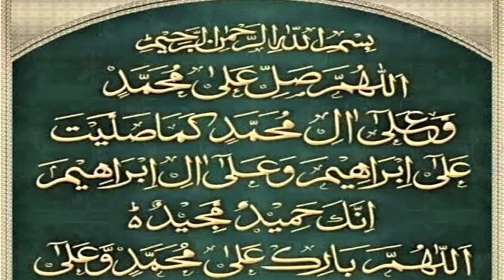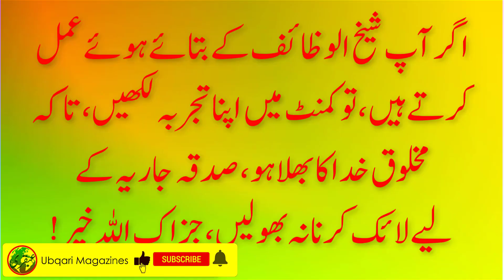Rabi Ul Awal Ki 25.26.27 KA Wazifa | Urgent Paise Ka Wazifa | 100% Working Wazifa For Urgent Money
Rabi Ul Awal Ki 25.26.27 KA Wazifa | Urgent Paise Ka Wazifa | 100% Working Wazifa For Urgent Money/ubqari magazine